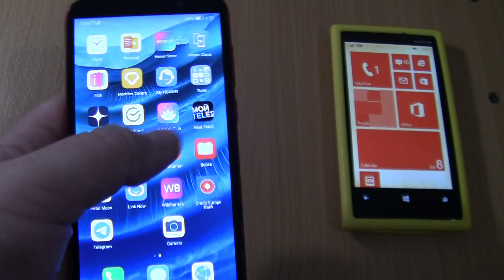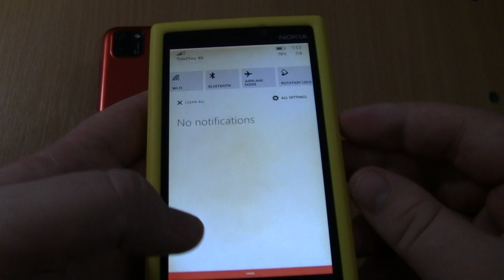Nokia Lumia 920 +HONOR 9S Double incoming call